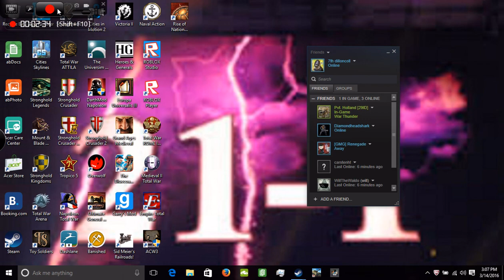Important vlog: Getting bullied at school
recently I've been getting bullied and I new your guy's help to pull through